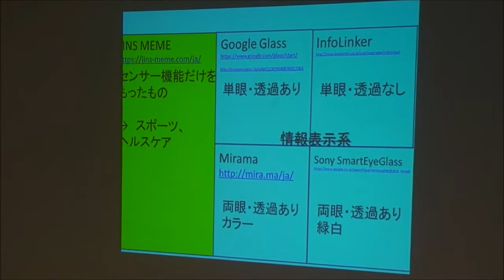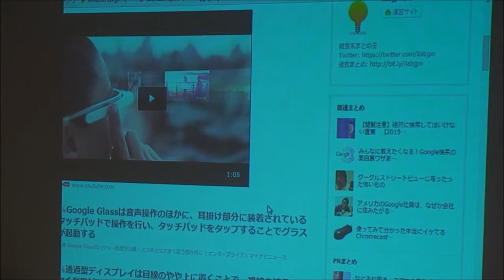『eye wear + IT』って儲かるの？（全編視聴版（5/11））：Bar android Extended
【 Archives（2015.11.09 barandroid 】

◆『eye wear + IT』って儲かるの？：Google Glassからの熱狂！！試験デバイスで遊んでいた Bar androidでは、この筐体への興味が強くあります。現在、ウェアラブル端末での『eye』への試みはIT系ハードメーカ＆ソフトメーカ，そしてメガネメーカなどを巻き込み再燃の予感です。果たして、『eye ware＋IT』って儲かるのか？ハードウェア（各種旬なデバイス有り）からの考察。ソフト（めがね型スマートフォンOS，等）からの考察をしてまいります。会場の雰囲気まじえお楽しみください。

※本動画は、2015年11月9日（月）開催 トークライブセッションの全編視聴版（5/11）をご視聴出来ます。

◆主催
【Bar android】